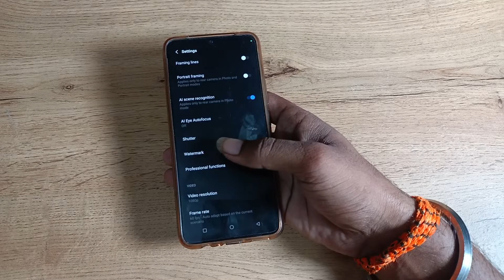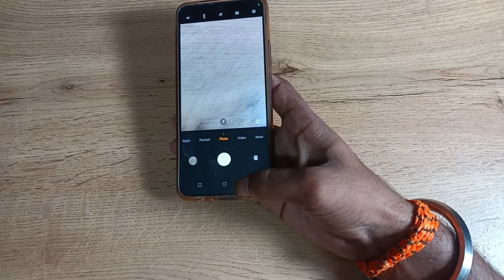How to on Model watermark in vivo T1 44w , model watermark camera setting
past